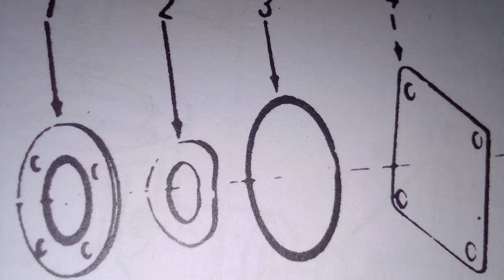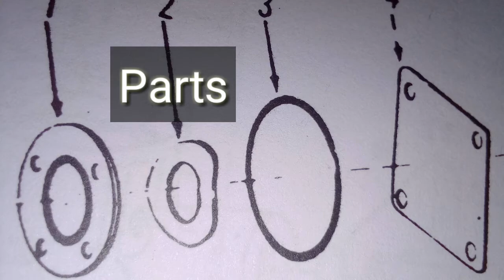How shut down valve work and whats failure occur